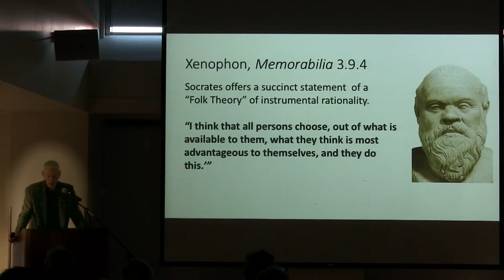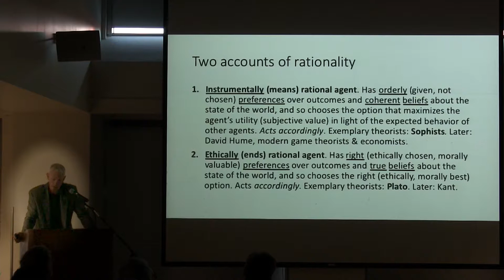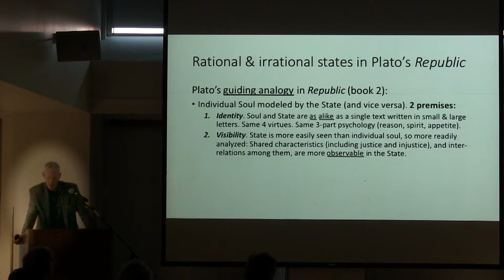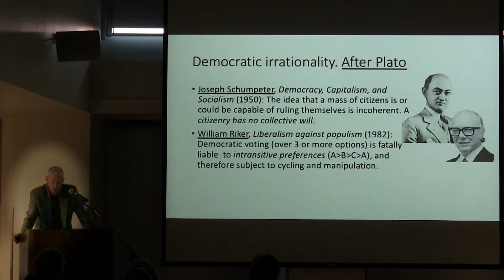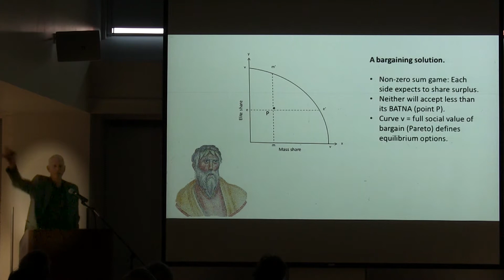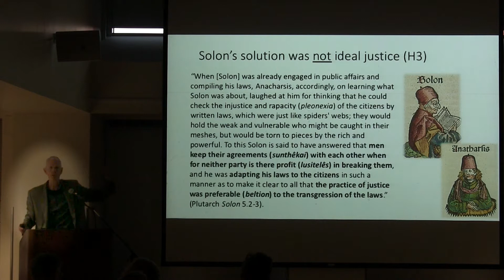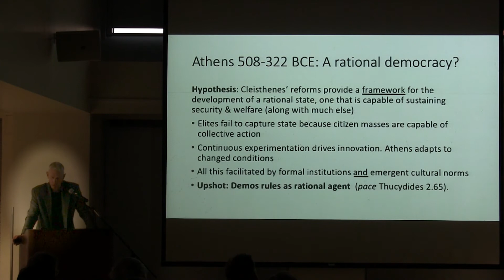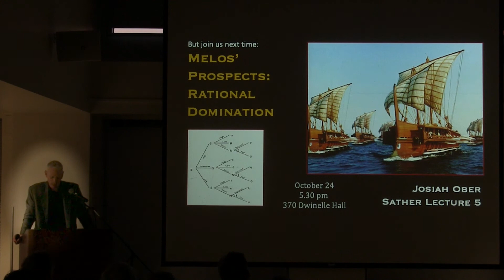Fall 2019 Sather Lectures - Josiah Ober - Lecture 4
The Greeks and the Rational: The Discovery of Practical Reason

Lecture 4. Cleisthenes’ Wager: Democratic Rationality

October 17
370 Dwinelle Hall, 5:30pm

Josiah Ober is the 106th Sather Professor. He is currently the Mitsotakis Professor of Classics and Political Science at Stanford University.

This is the fourth of 6 lectures for the Fall of 2019. Please join us for the remainder. More information at:

The Department of Classics at UC Berkeley